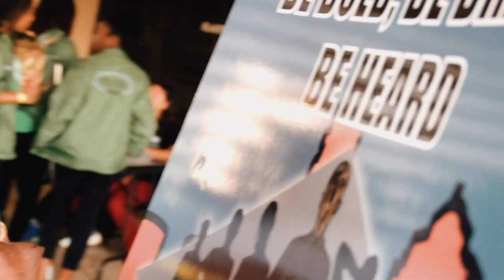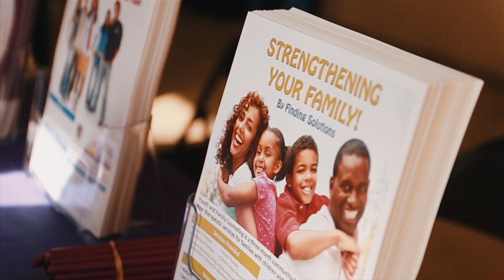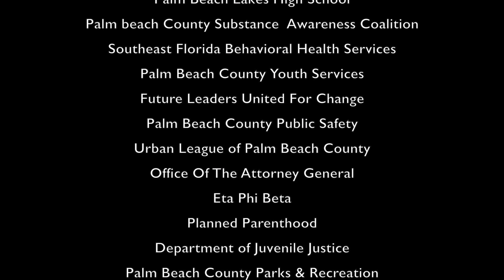2019 Palm Beach County Youth Summit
Here's an amazing highlight of the 2019 Youth Summit, an annual event for middle and high school students. A day of empowerment, education, and entertainment which took place at Palm Beach Lakes High School!!